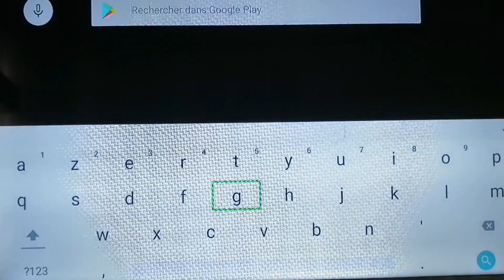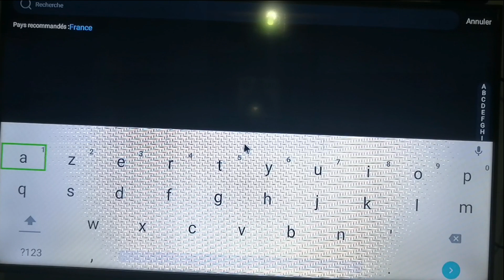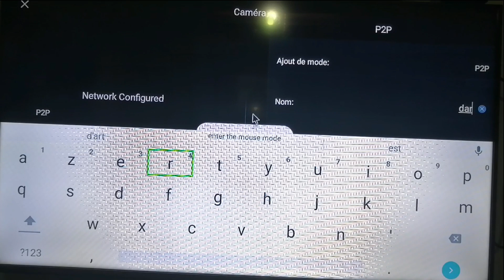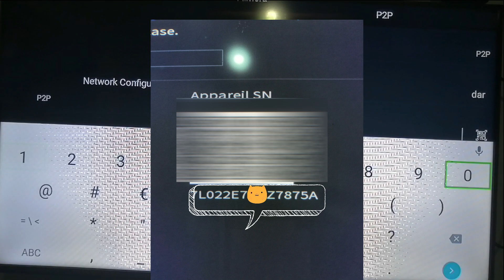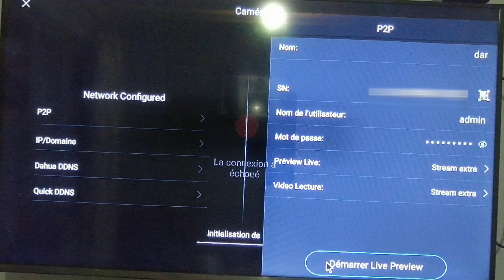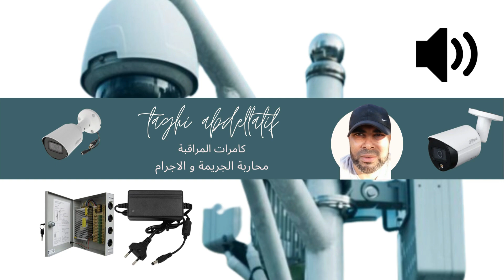طريقة تشغيل نظام كامرات المراقبة في التلفاز بدون كابل hdmi